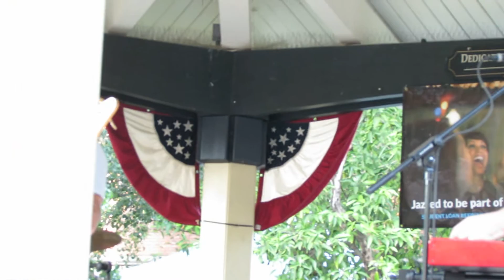Hard To See Why - The Mother Truckers Live @ Tuesday Plaza Concert Series Healdsburg, CA 8-16-16